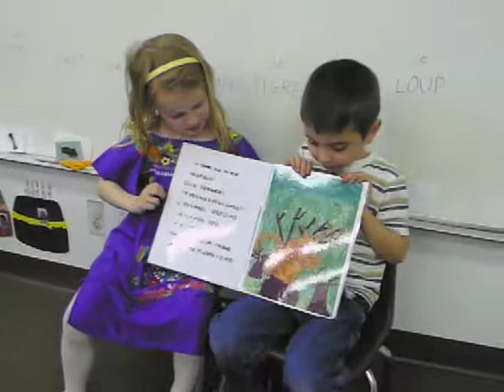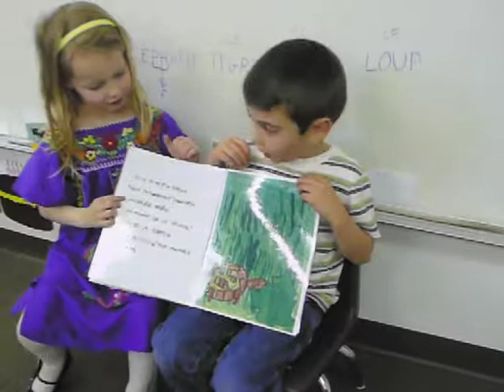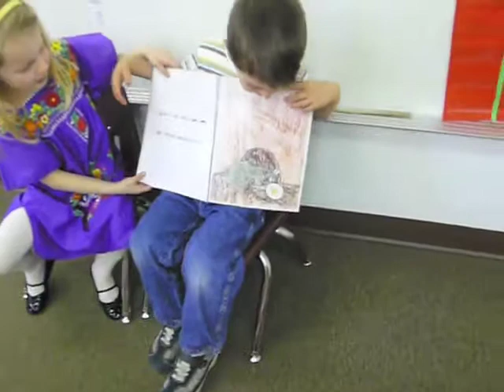bon appetit madame souris